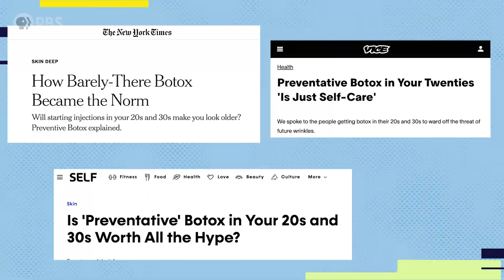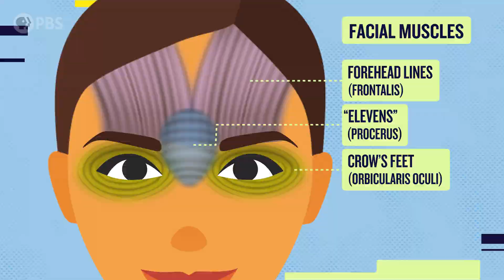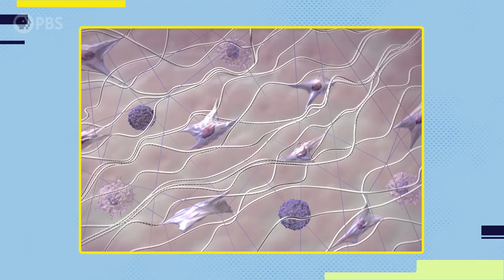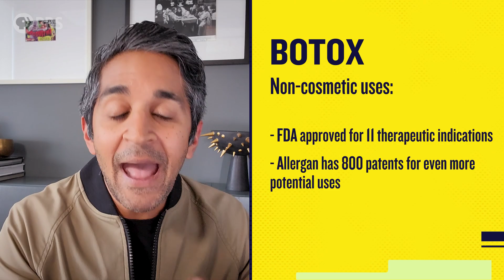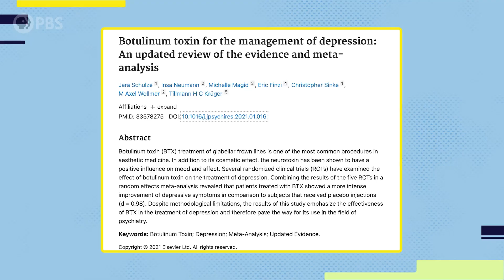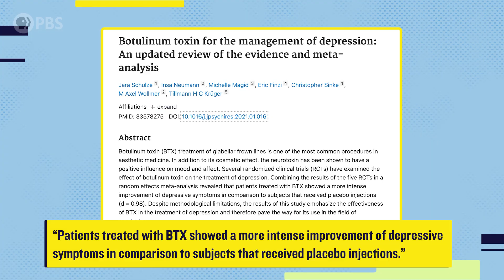What is "Baby Botox" and Why Are Younger People Doing It?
Botox is the top non-surgical beauty procedure in the country, and now even being used non-cosmetically. But is it really something to consider in your 20s and 30s? We’re joined by Board-Certified dermatologists Dr. Alexis Stephens (@DrAlexisStephens) and Dr. Angelo Landriscina (@Dermangelo) to answer these questions and more.

00:00 Intro
01:22 How Botox Works
03:17 Wrinkles 101
04:33 Preventative/"Baby" Botox
07:31 Botox Caveats
09:07 Non-Cosmetic Botox
09:32 Botox for Migraines
11:24 Other Botox Applications
12:12 Anti-aging skincare